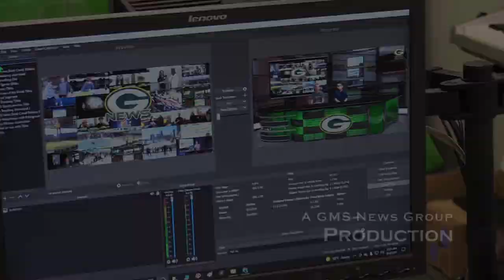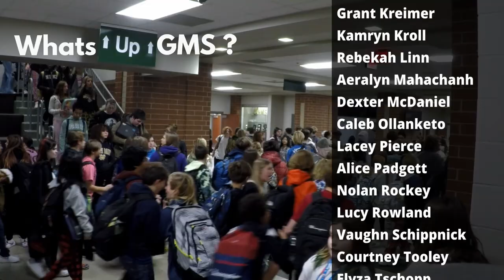S6E10: The GMS News Show for November 28th - December 2nd, 2022